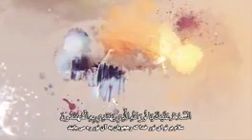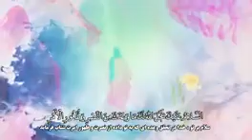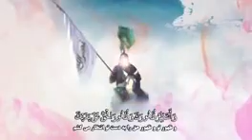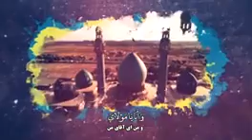سلام علیکم یا مولا مہدی علیہ السلام